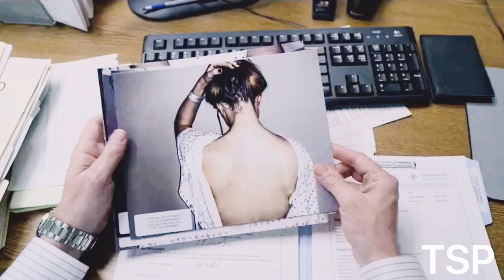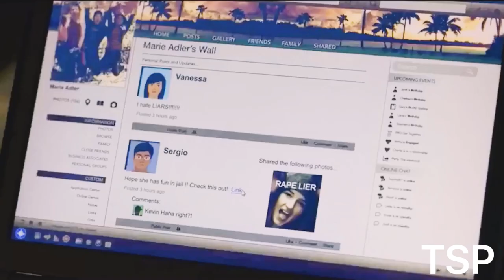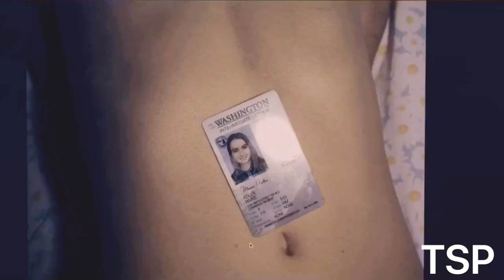Marie Adler || Rape (Unbelievable)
"I was Raped"

This limited series was Unbelievable, like in a good way. It showed to light such a series topic and the acting as well as the writing was phenomenal.